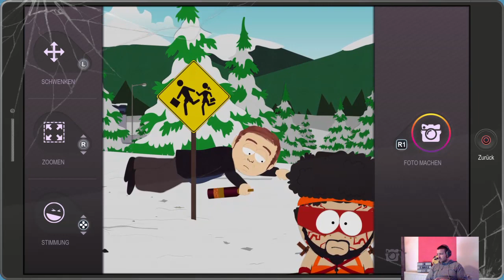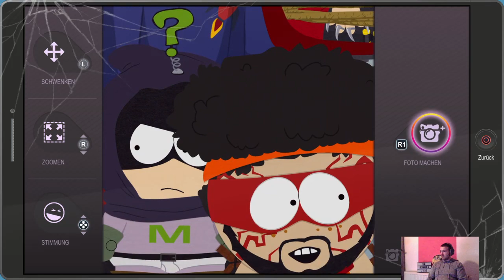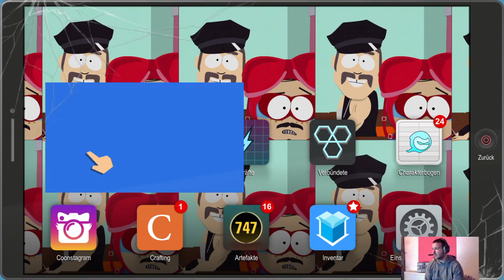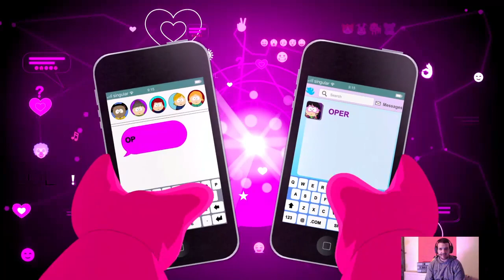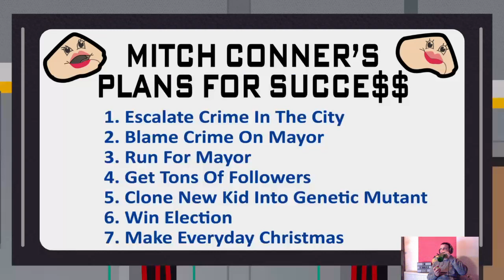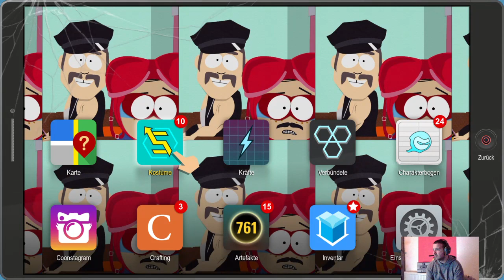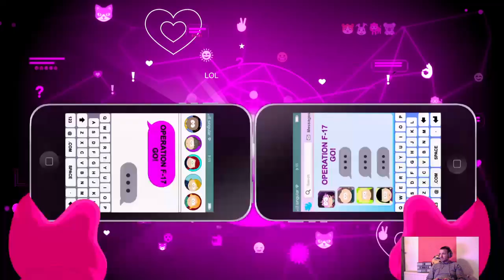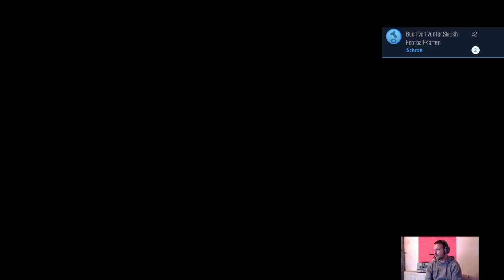South Park: Die rektakuläre Zerreißprobe | Part 4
Let´s Play von South Park: Die rektakuläre Zerreißprobe, Folge 4

Danke fürs folgen.